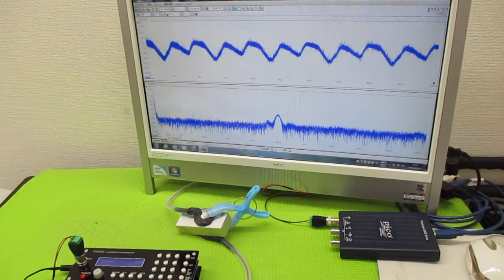新しい超音波制御技術